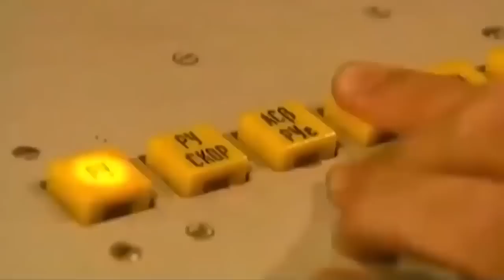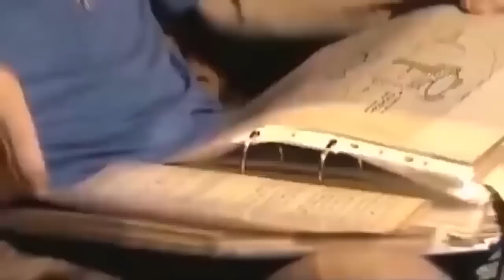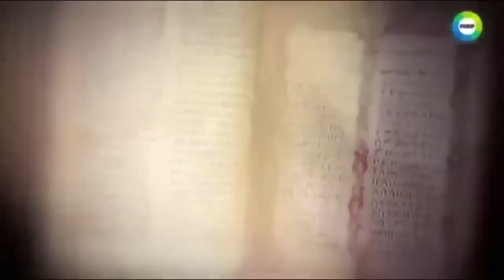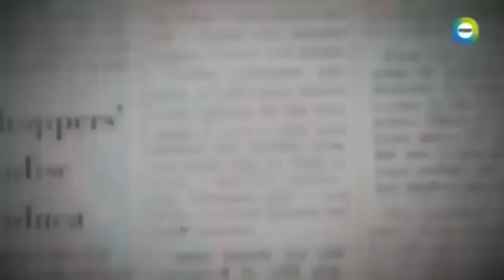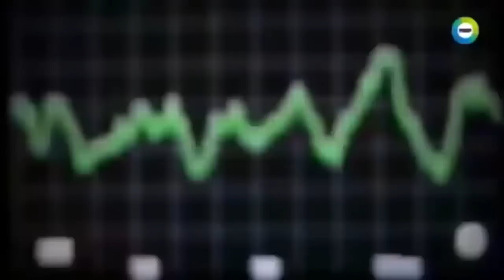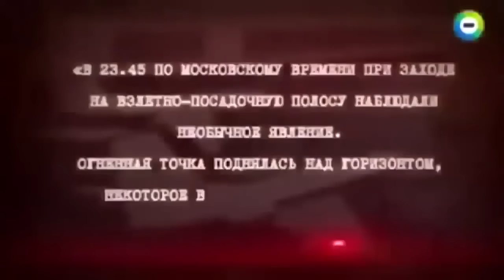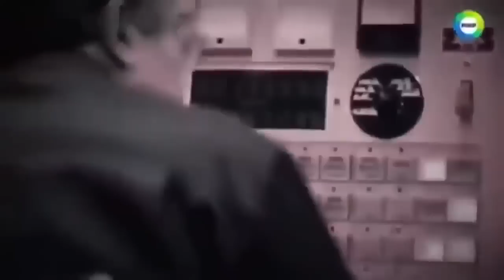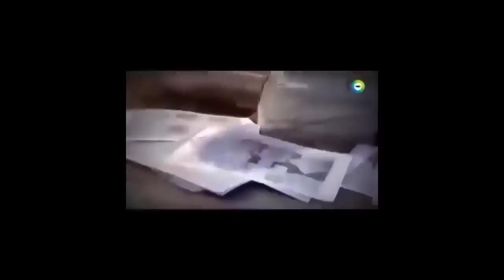ВОЛОСЫ ШЕВЕЛЯТСЯ НА ГОЛОВЕ! ВОТ ЧТО УПАЛО В ТУНДРЕ!